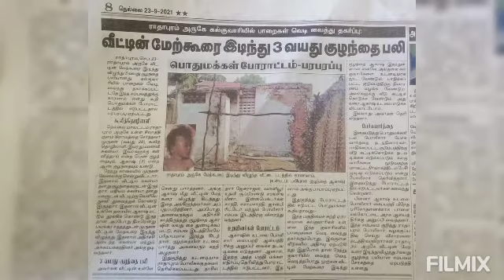எம்பி மீது ஸ்டாலின் நடவடிக்கை எடுப்பாரா ?